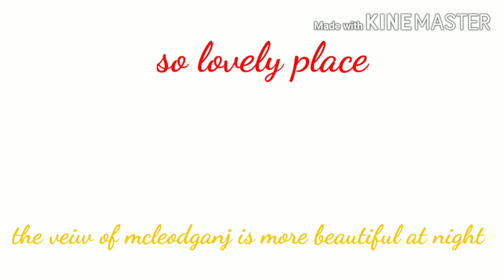So beautiful night veiw in mcleodganj in dharamsala